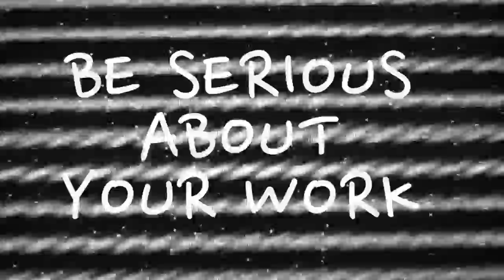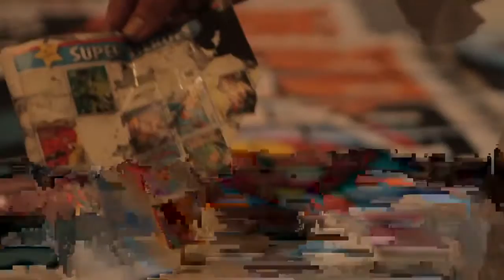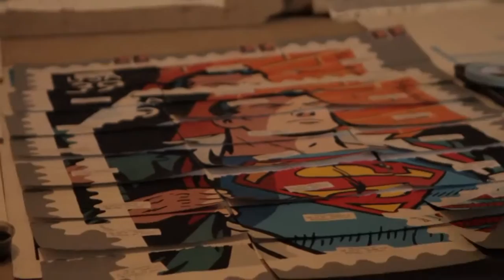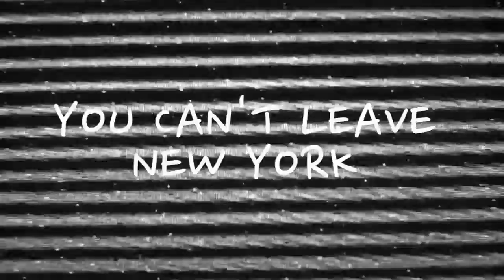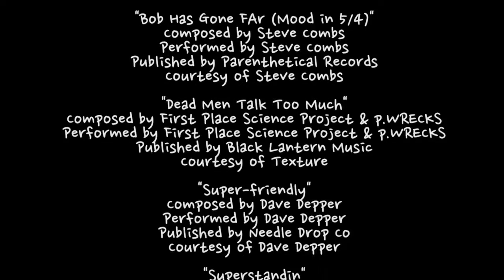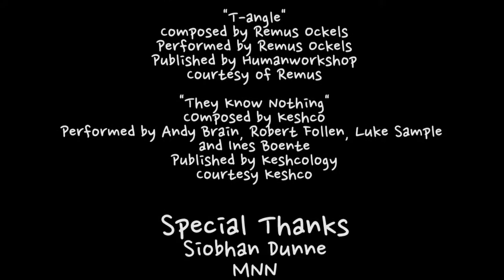Art Matters TV with Francine Wong visits the art studio of Brooklyn artist Danielle Charette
The debut episode of NYC Television Program, Art Matters NYC, with hostess Francine Wong visits the art studios of 4 New York City contemporary artists to talk about their art and why we choose to live and create in NYC.